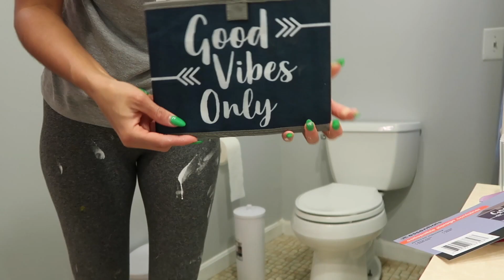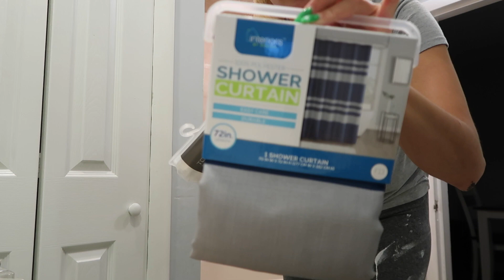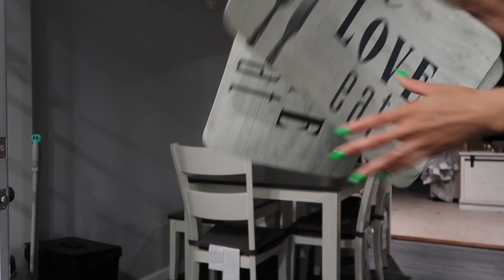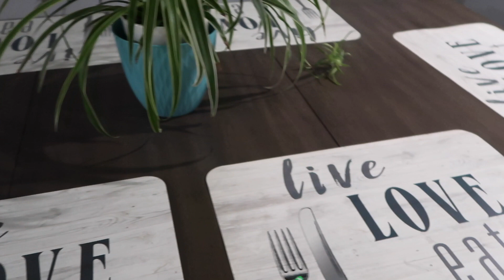clean with me | Limpiando y decorando el baño.... | Makeupyanyglam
Camara: Canon70D
Camara Vlog: Canon G7X

XoXo

Category
People & Blogs